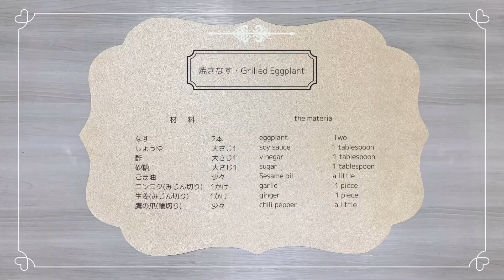【簡単絶品】材料１つ！絶品焼きナス♪One ingredient! Exquisite grilled eggplant♪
ナスがあればすぐできる！トローンとジューシーでナスの甘みたっぷり！
絶品タレは蒸しナスにもよく合います♪
ペロリとナス1本食べられちゃうほど絶品です♪

If you have eggplant, you can do it right away! Thorone, juicy and full of eggplant sweetness!
The exquisite sauce goes well with steamed eggplants♪
It's so exquisite that you can eat just one eggplant♪